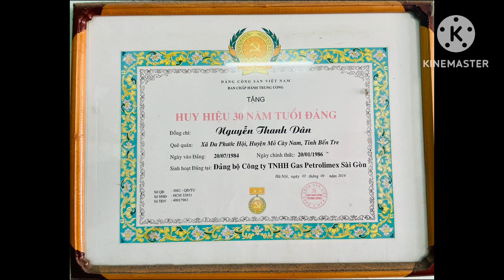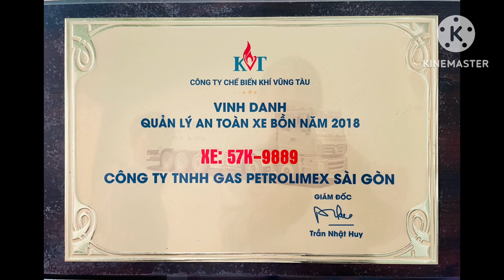Kỷ niệm đ/c Dân nghỉ hưu